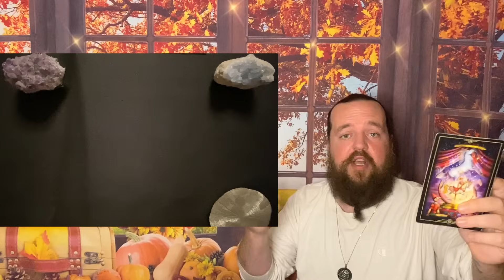LIBRA - " Explosive Action Incoming! " NOVEMBER 19TH - 26TH TAROT READING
This readings relevance is based on whenever the Universe brought you here.  This is a general tarot reading for LIBRA